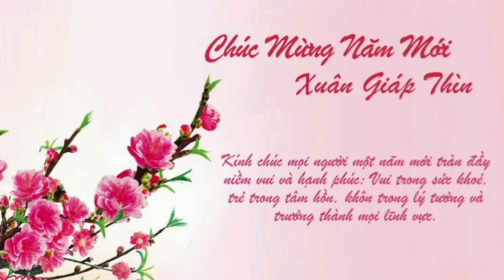VNTV Đón Xuân Giáp Thìn tại Saigon Coffee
3:00PM mỗi ngày trên Little Saigon TV Galaxy Nationwide 19 SR-22000 Frequency 11929V